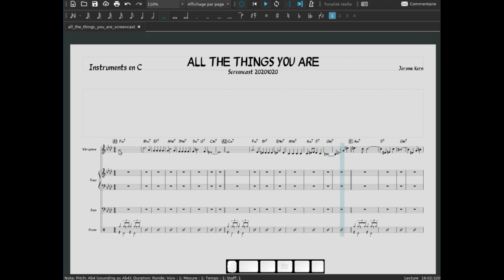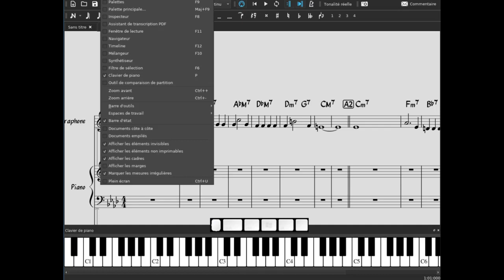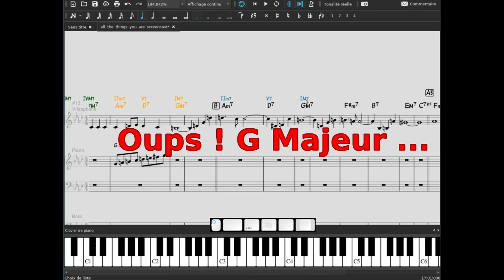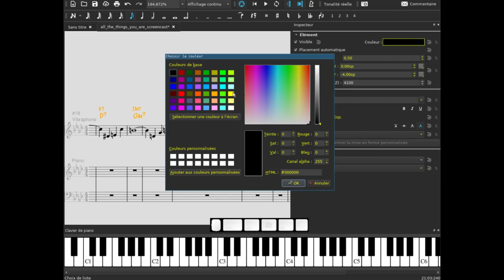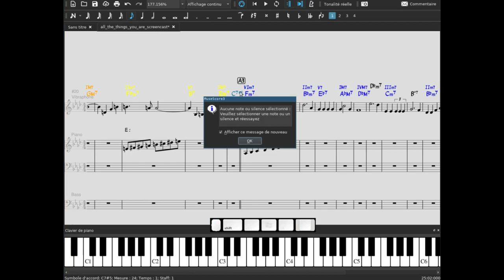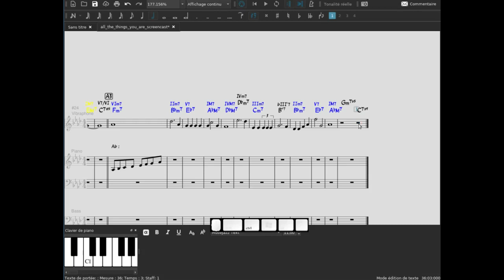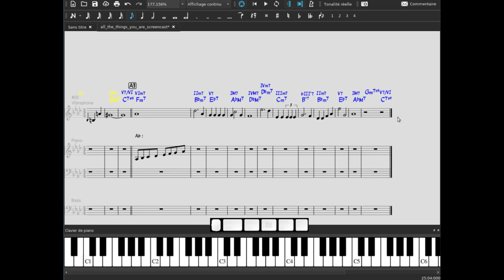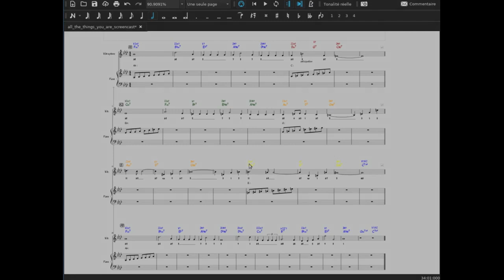JAZZ : ALL THE THINGS YOU ARE (ANALYSE HARMONIQUE)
Analyse harmonique et mélodique du standard de jazz All The Thing You Are de Jerome Kern